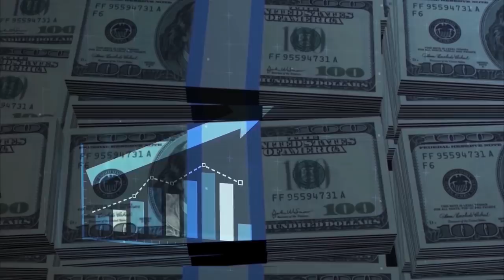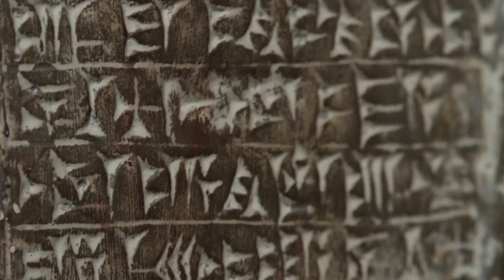Mysterious Lost Cities That Have Been Rediscovered!